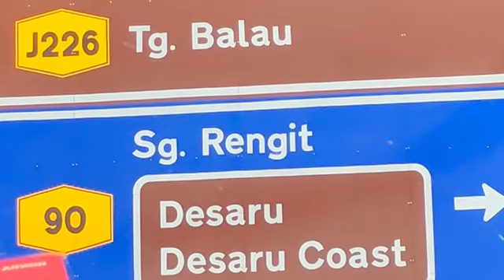Desaru Coast Adventure Water Park | Hyda Ridznida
Hey guys! I had a lots of fun!🍓❤️💞💗🌈 YOU GUYS SHOULD GO THERE AND ENJOY IT!!! 🍉🍌

Follow me 🍫

~ Hyda Ridznida 💗❤️